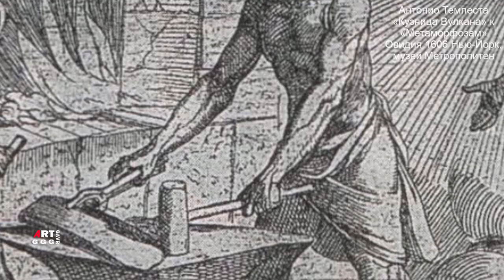Аполлон в кузнице вулкана. Картина Диего Веласкеса.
Сцена на картине Диего Веласкеса «Аполлон в кузнице вулкана»
Происходит в пыльной кузнице в присутствии четырёх рабочих
освещённой огнём в очаге.